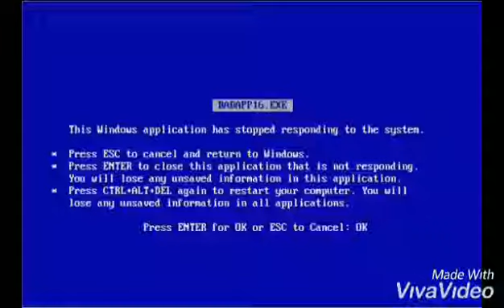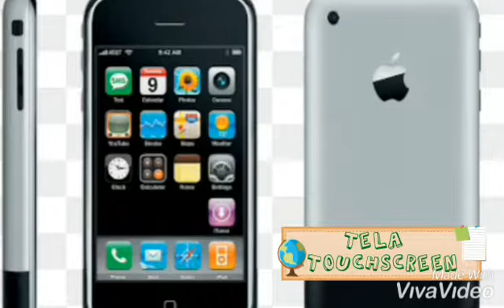Evolução dos Smartphones ☎️↪📱| HT Vlogs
Resumo:
A evolução dos celulares e smartphone desde o Tijolão Ao IPhone.
Um detalhe específico da Informação, um breve conselho, um alerta, uma informação privilegiada.

A curiosidade é a capacidade natural e inata da inquiribilidade, evidente pela observação de muitas espécies animais, e no aspecto dos seres vivos que engendra a exploração, a investigação e o aprendizado. A curiosidade faz parte do instintohumano, pois faz com que um ser explore o universo ao seu redor compilando novas informações as que já possui. Também se designa desse modo qualquer informação pitoresca. Em particular, muitos observadores pensam que a curiosidade é um tipo especial da categoria mais ampla: busca de informação.

Olá, tudo bem? Meu nome é Herbertt Vieirah, tenho 19 anos, Sou do Rio de Janeiro, pretendo ser um YouTuber de sucesso, trabalhar na minha casa, fazer meus horários e ter o ganho dos meus sonhos! É claro que sou grato por tudo que tenho e conquistei, mas nunca fico satisfeito com nada, sempre correndo atrás para melhorar.

Acredito que consigo ajudar as pessoas através dos meus vídeos, espero do fundo do meu coração que eu te ajude de alguma maneira e qualquer coisa chama lá no Instagram.

》Bate-papo
Dicas
》Tutorias
Desafios
》Informação
React / Análise
》Entretenimento
Curiosidades
》Paródia
Músicas

*RUMO A 1 Milhão 🌽 de INSCRITOS*